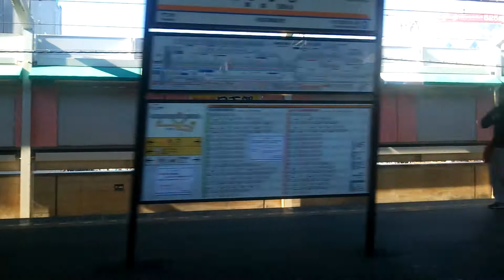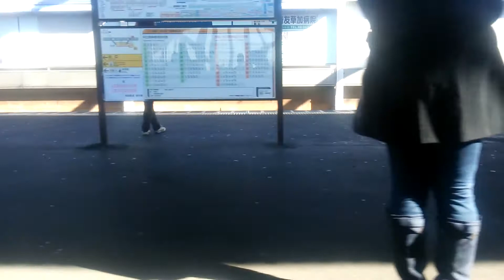東武20050系 草加→新越谷間、走行音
草加駅の停止位置の変更前の動画です。